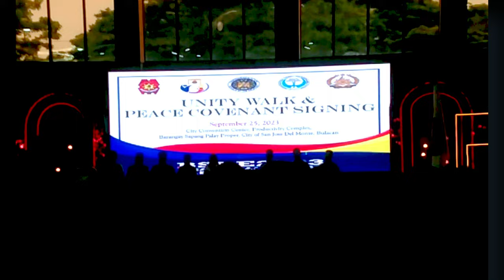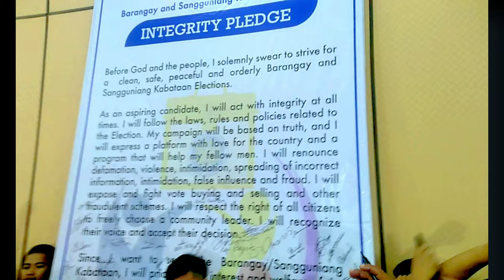UNITY WALK AND PEACE COVENANT (SAN JOSE DELMONTE CITY OF BULACAN) BULOL SI KABRO @pasaway un kabro